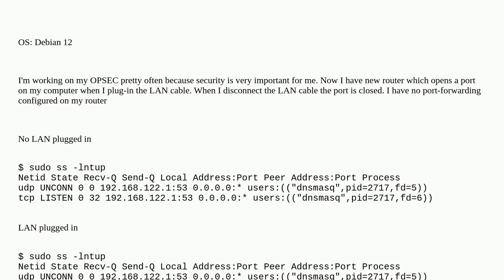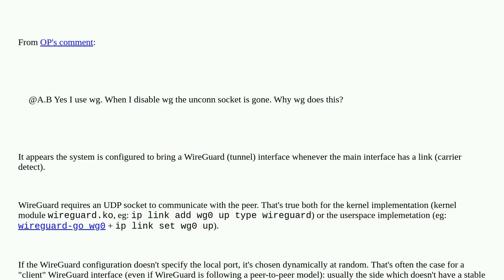Unix: Why my LAN cable is opening an UDP port on my computer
Why my LAN cable is opening an UDP port on my computer

A special thanks goes out to the community

  port router debian networking security